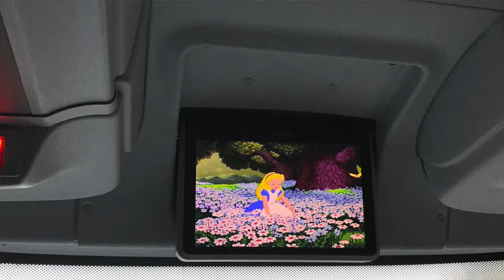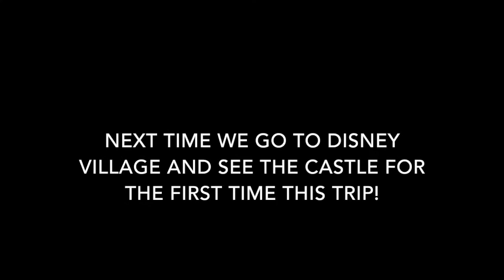Disneyland Paris Trip Feb 2017 Travel Day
Wahay! a new trip you say, A new Disney park for us to show you?  Well it would be rude not to! Come along on our trip to Disneyland Paris.

This holiday was February 14th -17th and we stayed in Hotel B&B.

Come along with us, as we take you on our adventures!

Intro Music Put The Good Stuff In copyright of: Studio Monkey